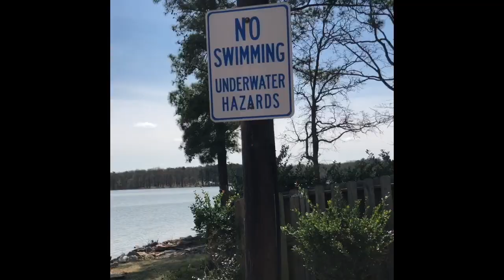Goodrich: Spanish 2 Hacer present tense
Paul, Bryce, Matthew, Ethan